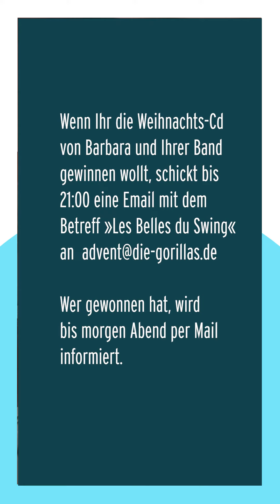07.Dezember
Heute mit Barbara.